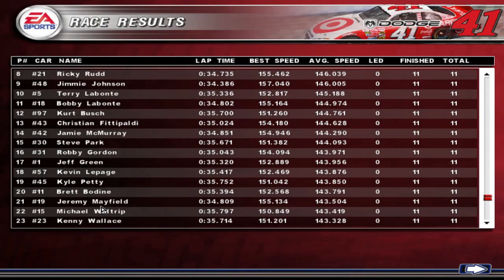NASCAR Thunder 2004 • Las Vegas • Casey Mears • (PC) Gameplay HD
➣This was the track where after 8 years died ones of greatest drivers on the IndyCar... Dan Wheldon.

➣Game: NASCAR Thunder 2004
Developer: Image Space Incorporated, Budcat Creations, EA Tiburon, EA Sports
Publisher: EA Sports
Release: 16 September, 2003
Platforms: PlayStation 2, Original Xbox, Microsoft Windows, PlayStation

➣Edit Progam:
- OpenShot

RECORDER: Fraps (3.5.9)